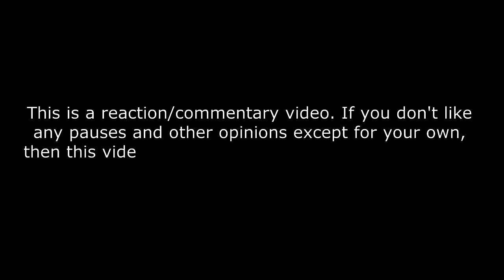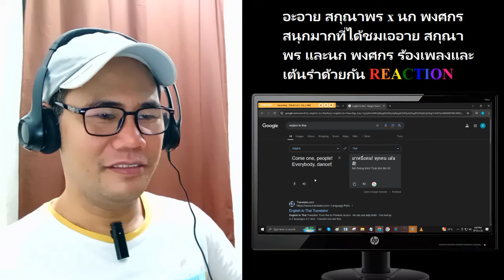สนุกมากที่ได้ชมเออาย สกุณาพร และนก พงศกร ร้องเพลงและเต้นรำด้วยกัน REACTION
เครดิตวิดีโอ : หนวด OFFICIAL